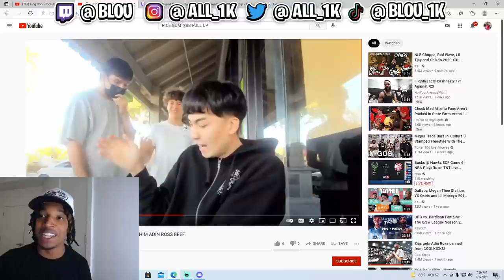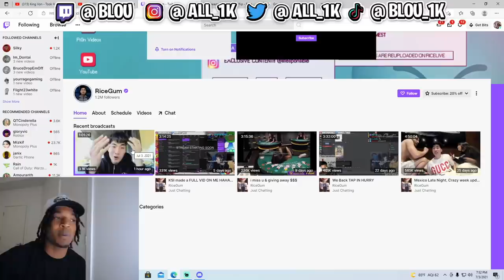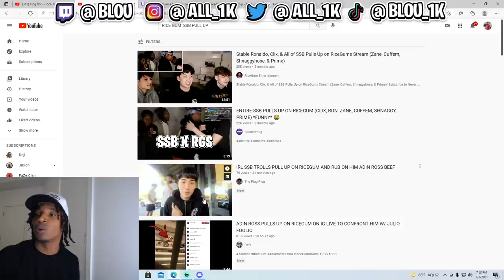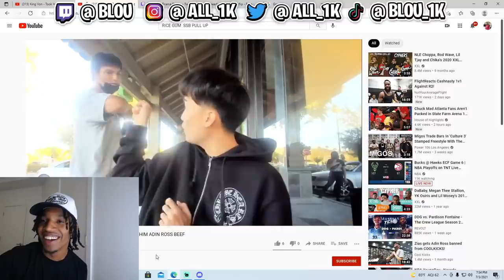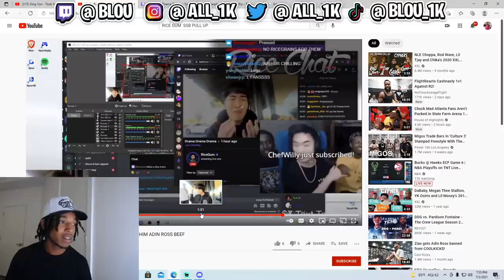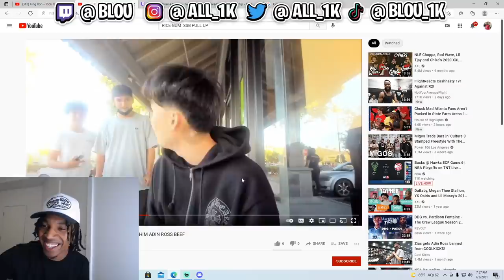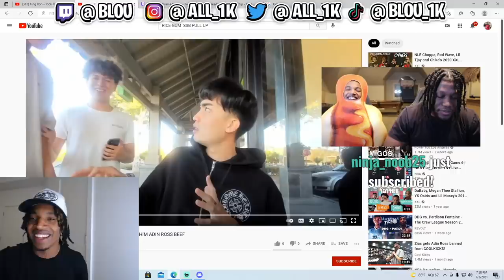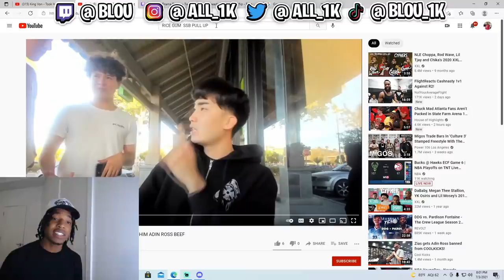SSB PULLS UP ON RICE WHILE STREAMING !!! 😂😂😂